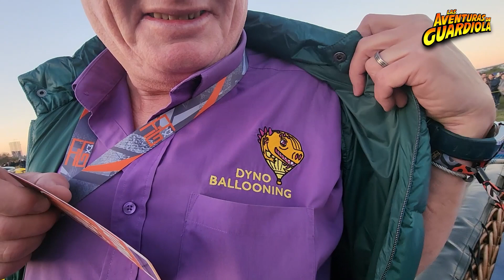Levitando en Globo 🎈 LAS AVENTURAS DE GUARDIOLA🤠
Uno de los festivales aéreos más importantes del mundo, el Festival Internacional del Globo, en su edición 2023.
Comfort y música para volar. ✨️

Puedes leer los detalles del evento en CodigosNews

Búscame en
FB - Las Aventuras de Guardiola
Twiter, ahora X - @GuardiolaGG